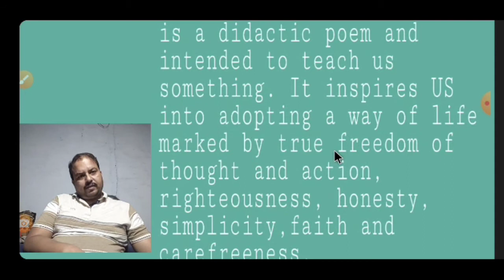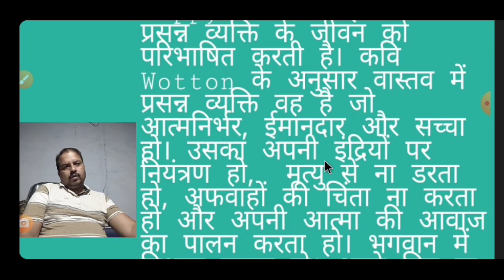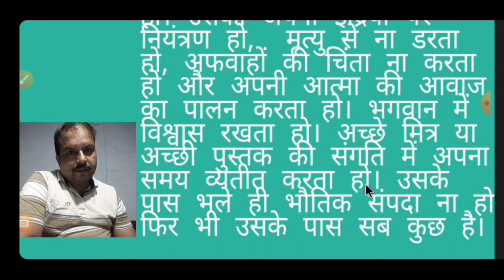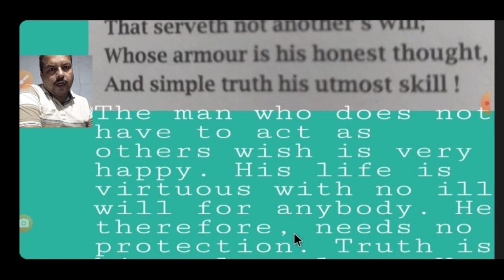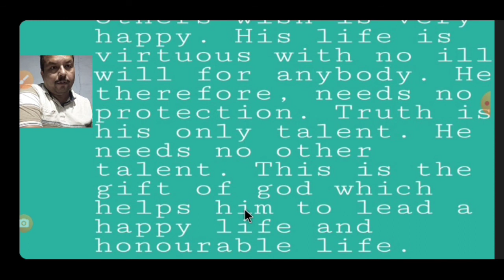Introduction to the poem , 'Character of a Happy Life'.